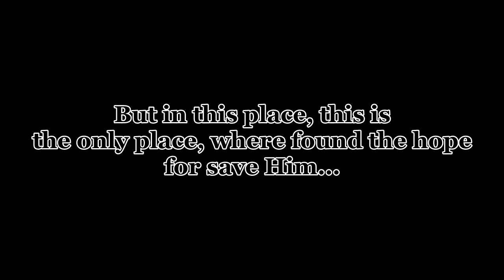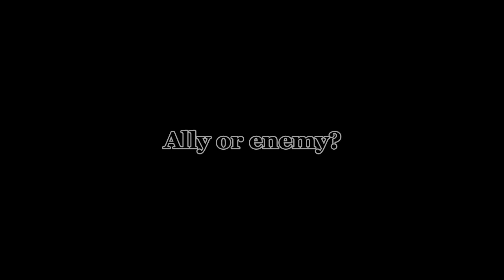Thunderpen dont look back episode 2 preview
And yes!

Thunderpen dont look back coming soon!

The episode 2 and yes, this is not like this is suposing it! The map i using beford, have some bug and i can't continue with this... this is too why I making some time for make the Episode 2!

More, youc an see new effect and this is too more gore, welp, yo8 will understend in this video and too if you see the first episode... austria telling little what is happening...

But well I hope you liking the POreview because the 2nd episode come soon!!!

Music, Subtitle & Model countryball

And dont forget visit the Deviantart of my Friend Anais-thunder-pen!